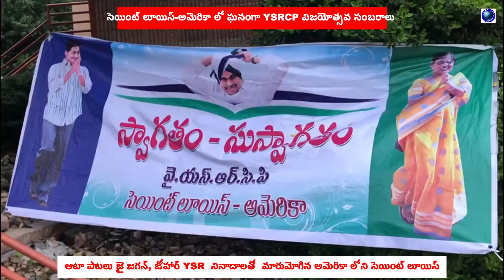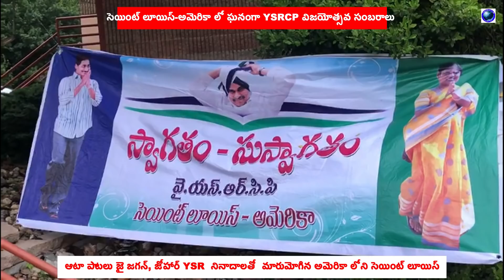సెయింట్ లూయిస్-అమెరికా లో ఘనంగా YSRCP విజయోత్సవ సంబరాలు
ఆటా పాటలు జై జగన్, జోహార్ YSR  నినాదాలతో  మారుమోగిన అమెరికా లోని సెయింట్ లూయిస్